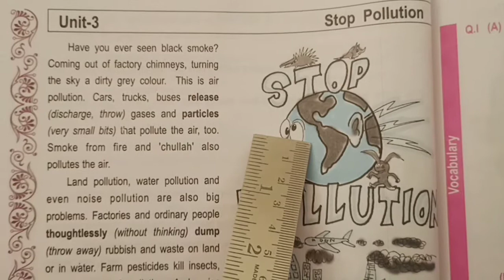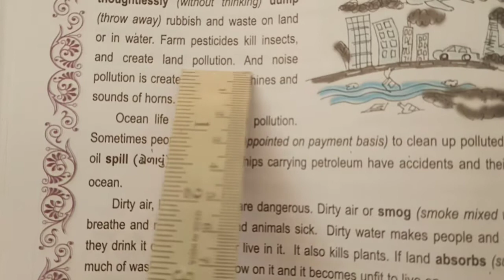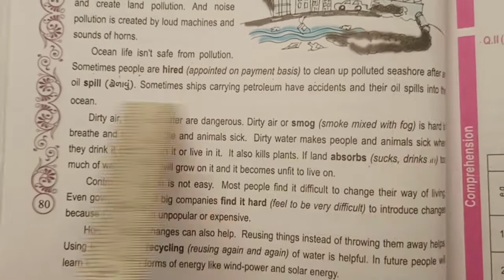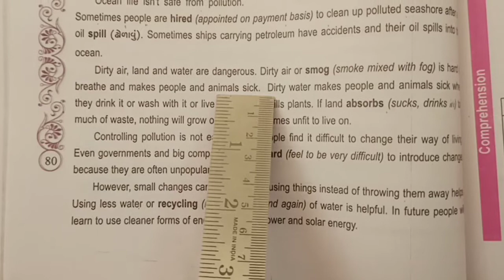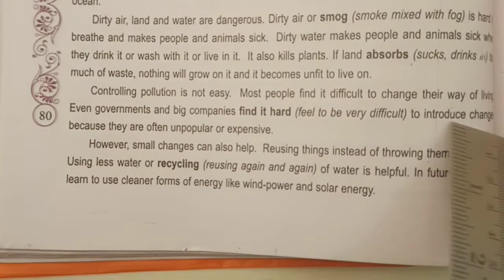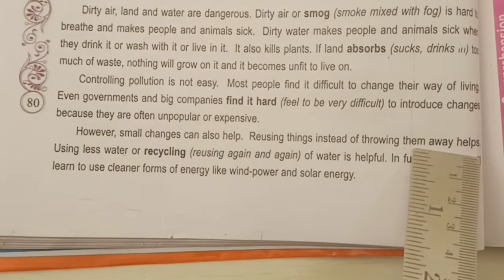GM STD 8th ENGLISH LET'S READ MORE CH 3